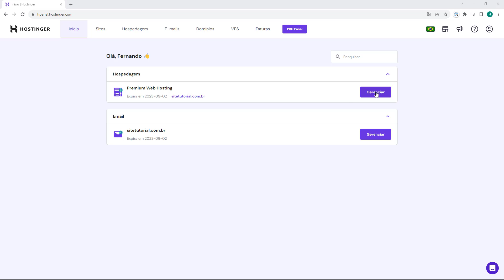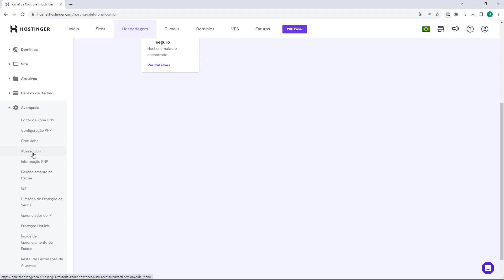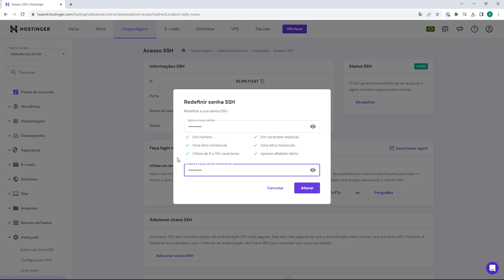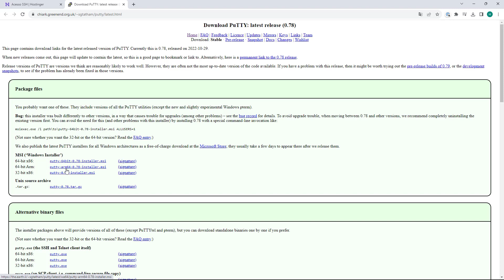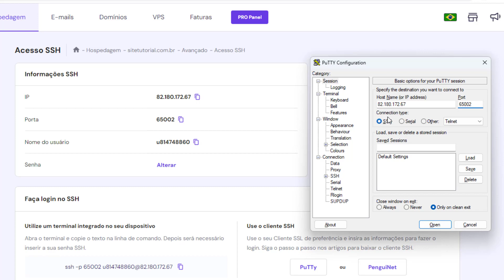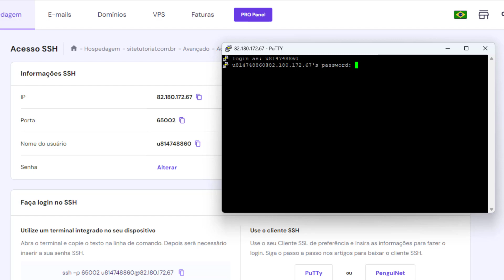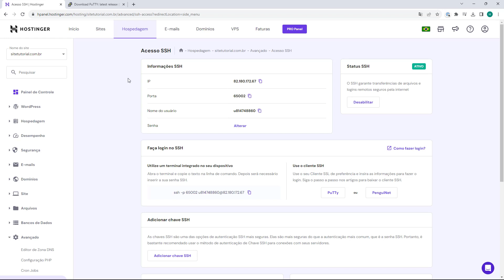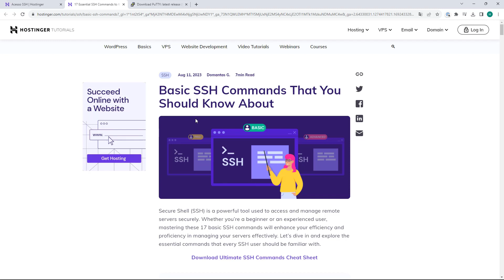ACESSAR SSH HOSTINGER 2023